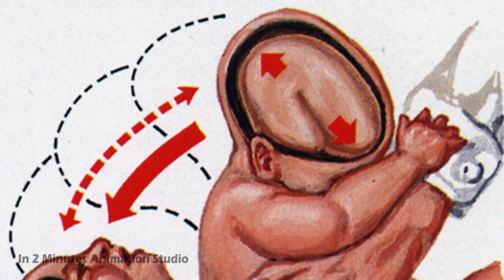Eric Pendland : He Inflicted Brutal Brain Damage on an Innocent Baby!